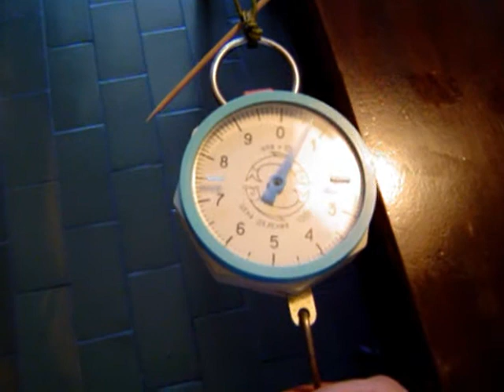Trigger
Pressure & friction balanced trigger for pneumatic spear gun.  For purpose of this test the gun was on about 4 bar.  Trigger force should be insensible to pressure in a gun, same on 30 bar too.